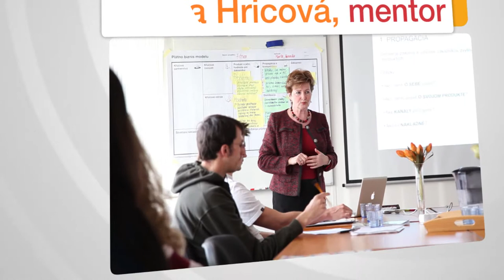Startup program PoPo - Priestor pre vlastnú sebarealizáciu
Nový Startup program pre študentov Žilinskej univerzity, ktorý je vôbec prvým univerzitným startup programom na Slovensku. Určený je nie len pre nápady, ktoré je potrebné rozpracovať, ale aj pre už rozbehnuté projekty, ktoré sú v rôznych fázach vývoja. Zimný semester sľubuje v rámci tohoto programu tým, ktorí sa rozhodnú zapojiť, mnoho inšpirácie, nových skúseností, workshopov a podujatí.